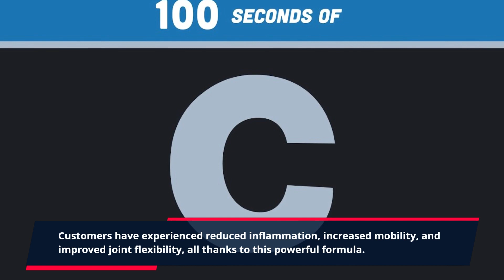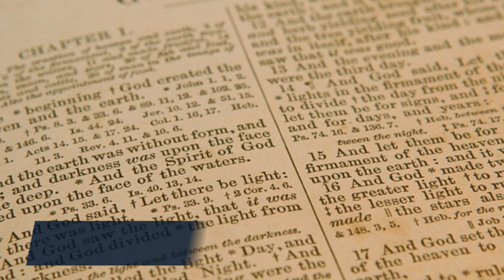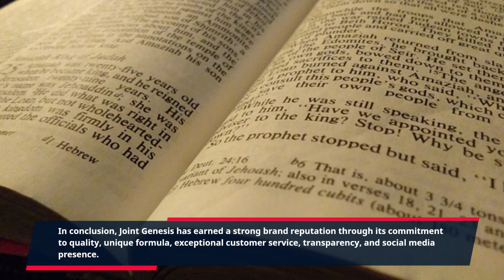"Unlocking the Truth Behind Joint Genesis: A Comprehensive Review of the Brand Reputation"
Joint Genesis is not just a brand, it's a trusted name in the health and wellness industry. For years, it has been a go-to choice for people looking for natural and effective solutions for joint pain and inflammation. As a Clickbank product, Joint Genesis aims to provide customers with the best quality supplements and promote a healthy lifestyle.

One of the main reasons why Joint Genesis has gained a strong brand reputation is its commitment to using high-quality ingredients in their products. Unlike many other supplements on the market, their ingredients are carefully sourced and tested to ensure effectiveness and safety. This has earned Joint Genesis the trust and loyalty of its customers, who have seen significant improvement in their joint health after using the product.

But it's not just about the ingredients, Joint Genesis stands out for its unique formula. Their supplements are created using a combination of ancient healing techniques and modern scientific research. This unique combination has resulted in a powerful formula that not only provides relief from joint pain but also improves overall joint health in the long run. Customers have experienced reduced inflammation, increased mobility, and improved joint flexibility, all thanks to this powerful formula.

Aside from their effective products, Joint Genesis takes pride in its exceptional customer service. They have a dedicated team that is always available to answer any queries and provide support to their customers. This has helped create a strong bond between the brand and its customers, leading to positive reviews and recommendations.

Another factor contributing to Joint Genesis' brand reputation is their transparency. They are upfront about their ingredients and their manufacturing process, which gives customers the confidence that they are using a safe and reliable product. Additionally, the brand is constantly looking to improve and evolve their products based on feedback and new research. This commitment to transparency and continuous improvement has earned Joint Genesis a loyal following of customers.

In today's age, social media plays a crucial role in a brand's reputation, and Joint Genesis has successfully utilized this platform to connect with their customers. They regularly interact with their followers and share valuable information about joint health and wellness. This has not only helped in building a strong online community but has also created a positive image for the brand.

As a Clickbank product, Joint Genesis also offers a 100% money-back guarantee to its customers. This not only reflects their confidence in their product but also shows that they genuinely care about their customers' satisfaction. This guarantee has given customers the peace of mind to try out the product without any risk, further strengthening their trust in the brand.

In conclusion, Joint Genesis has earned a strong brand reputation through its commitment to quality, unique formula, exceptional customer service, transparency, and social media presence. Its customers have experienced real results and have become loyal supporters of the brand. So, if you're looking for a natural and effective solution for joint pain and inflammation, look no further than Joint Genesis.